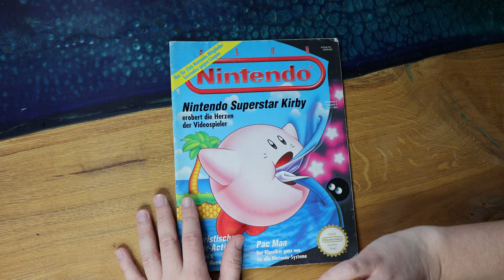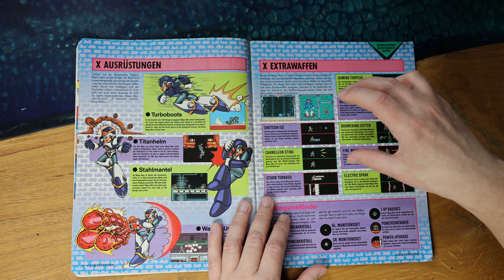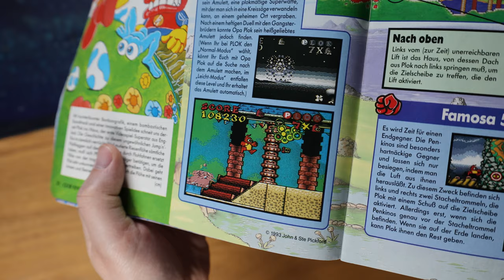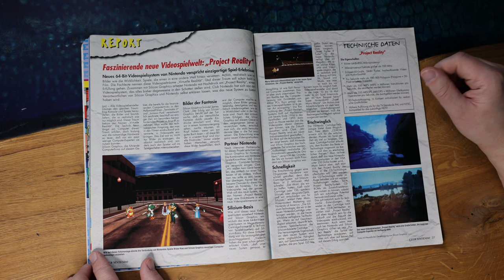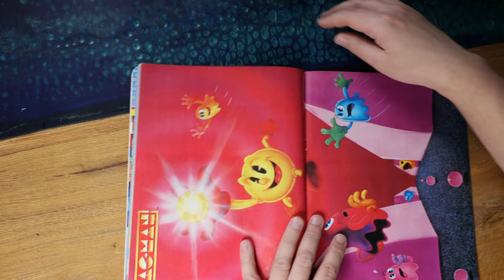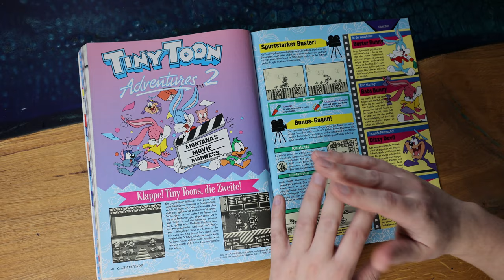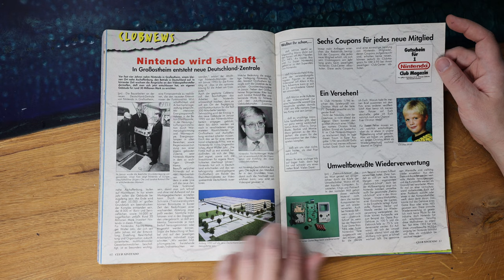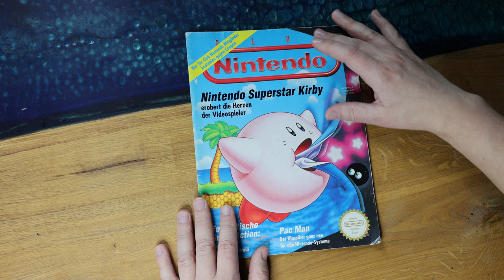Superstar Kirby! Retro Panda blättert in: Club Nintendo 2/94!